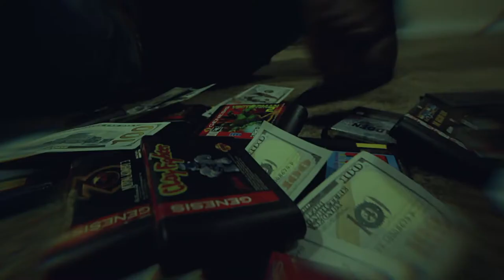Large Sevan - Topic (Official Music Video)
Watch the official music video of "Topic" by Large Sevan
Prod. By